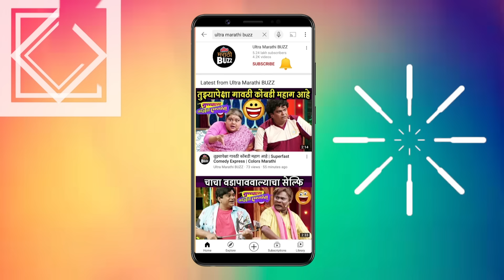It's My Bag With Jui Gadkari | बघा सायलीच्या बॅगेत काय आहे ते | Tharla Tar Mag | Star Pravah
स्टार प्रवाह वरील ठरलं तर मग या मालिकेतील सायली म्हणजेच अभिनेत्री जुई गडकरीच्या बॅगेत काय काय आहे ते बघुयात फक्त अल्ट्रा मराठी बजवर.